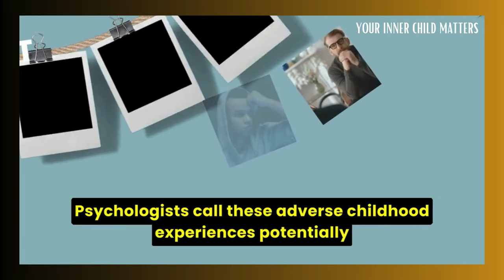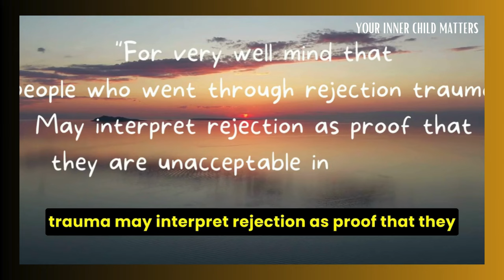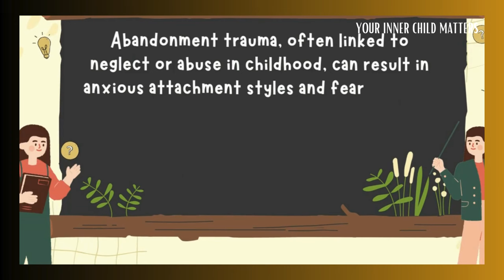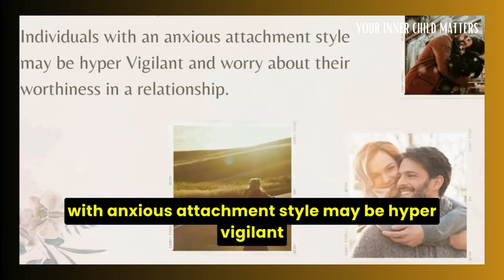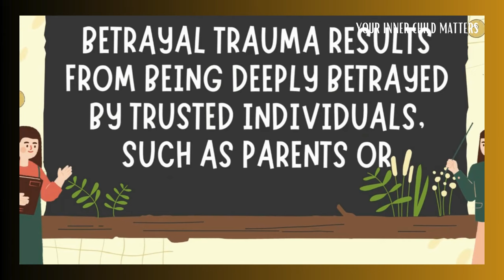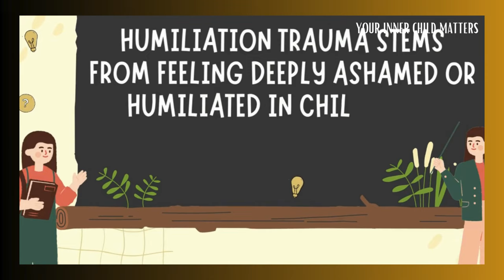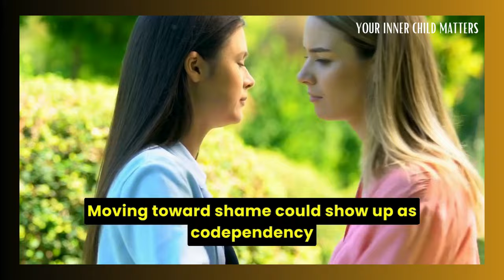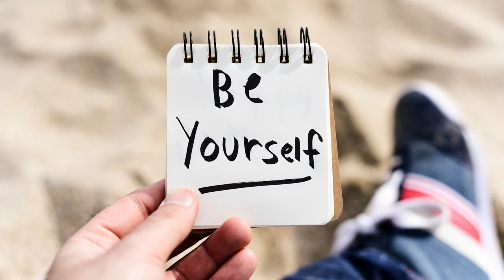Revealing 4 Traumas That Affect Your Relationships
The Impact of Your Childhood Trauma on Your Relationships
In this video, we'll uncover the 4 traumas that can affect your relationships. From abandonment to betrayal to rejection, these traumas can have a lasting impact on your ability to form and maintain healthy relationships.

Learn about these traumas and how they can manifest in your relationships, as well as ways to heal and overcome them. This video is a must-watch for anyone who wants to understand the role of trauma in relationships and improve their own.

This captivating video explains the influence of childhood trauma on relationships. Explore the four types of trauma—rejection, abandonment, betrayal, and humiliation—and how they impact love relationships. Explore the psychological variables that influence adult relationships, ranging from fear of rejection to deep-seated trust concerns. Discover how to overcome old hurts and cultivate healthy, fulfilling relationships. Watch now to break away from trauma's hold and cultivate lasting love.

Summary:
00:00 🧠 Childhood Trauma Overview
Childhood trauma encompasses various adverse experiences, including family dynamics, negative upbringing, and heavy responsibilities.

01:13 🚫 Impact of Rejection Trauma
Rejection trauma, stemming from childhood experiences of feeling unworthy, can lead to feelings of hurt, jealousy, and low self-esteem in romantic relationships.

03:06 ⚠️ Consequences of Abandonment Trauma
Abandonment trauma, often linked to neglect or abuse in childhood, can result in anxious attachment styles and fear of being alone, potentially leading to intense emotional reactions in relationships.

04:30 🔪 Effects of Betrayal Trauma
Betrayal trauma, caused by betrayal from trusted individuals, can lead to dependency, suppression of traumatic experiences, and difficulties in leaving toxic relationships.

05:54 😞 Ramifications of Humiliation Trauma
Humiliation trauma, stemming from childhood experiences of shame, can manifest in coping mechanisms such as isolation, codependency, or aggression, impacting relationships negatively.

Very Special Thanks and Credits To:
Researcher/Writer: Stela Košić
Editor: Caitlin McColl
Script Manager: Kelly Soong
Voice Over: Amanda Silvera
Animator: Cristina
YouTube Manager: Cindy Cheong